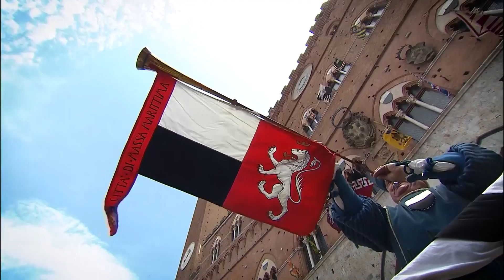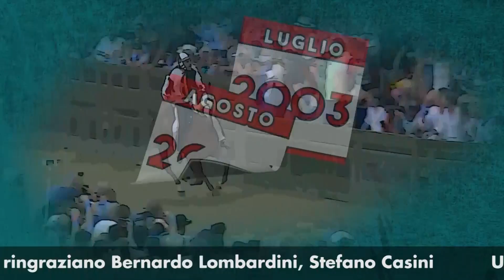IL DIARIO DELLA FELICITA - GIRAFFA 07-06-2020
A CURA DI MASSIMO BILIORSI